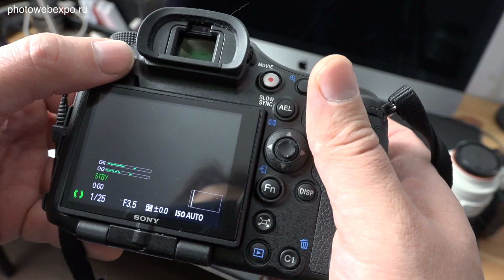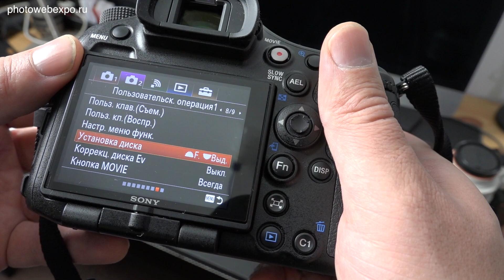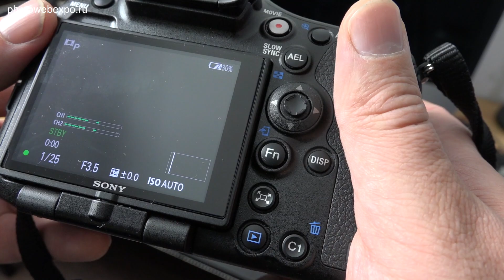Sony A99II. Первый тест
Совершенно неожиданно к нам в руки попала камера Sony A99II. Разумеется, мы не могли не воспользоваться случаем, и Иван Диденко подготовил обзор этой очень ожидаемой новинки.